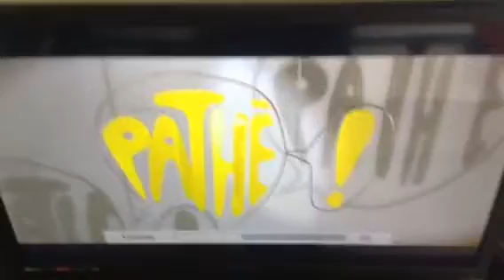Opening To The Queen 2007 UK DVD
1. PathE Logo
2. DVD Menu
3. PathE Logo
4. A Granada Production